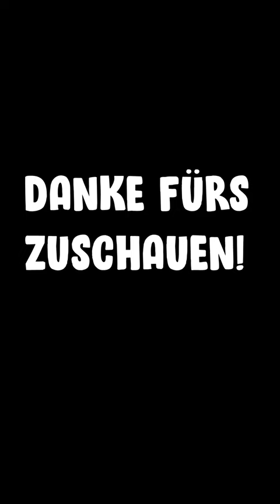1v1 Rematch gegen Flamer in Rocket League 🔥🤬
Hier Kannst du deine Rocket League Credits, Blueprints und Items kaufen:
ᵂᴱᴿᴮᵁᴺᴳ

Kamera Settings:
Sichtbereich: 110
Abstand:270
Höhe: 100
Winkel: -5.00
Starrheit: 0.60
Drehgeschwindigkeit: 4.70
Übergangstempo 1.30

Controller Settings:
Springen: x
Boost R1
Drift L1
Rolle im Sprung L1
Luftrolle Links: Viereck

Über diesen Kanal:
In diesem Kanal geht rund um Rocket League!